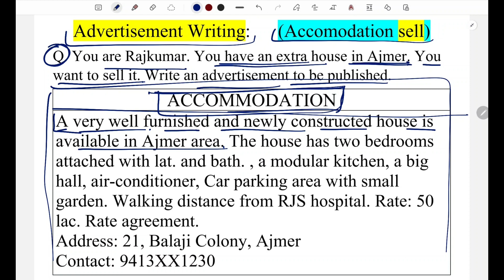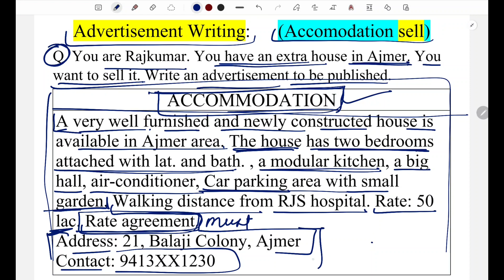Accommodation advertisement Writing for class 12 Accommodation Sell Advertisement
Looking for a great accommodation for your upcoming class 12 exams? Look no further! Our spacious and comfortable rooms are perfect for studying and relaxation. Don't miss out on this opportunity, book your accommodation now and ace your exams!